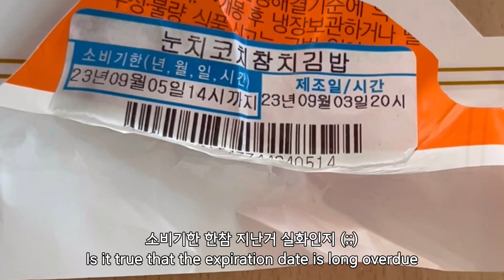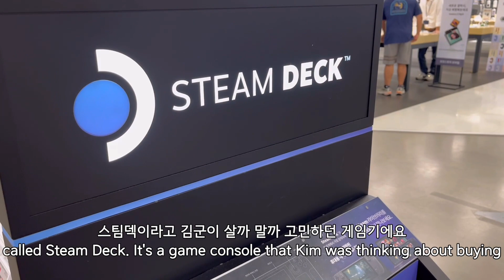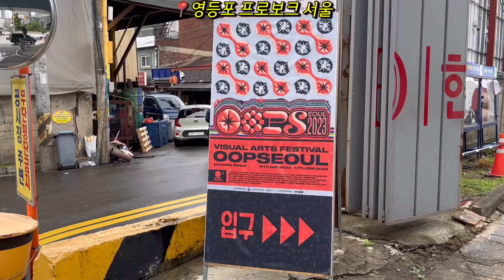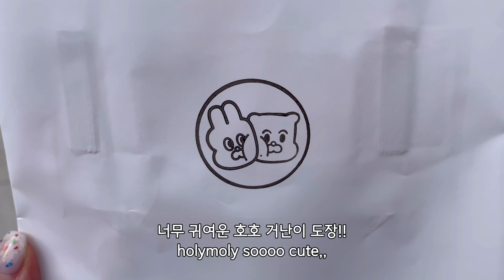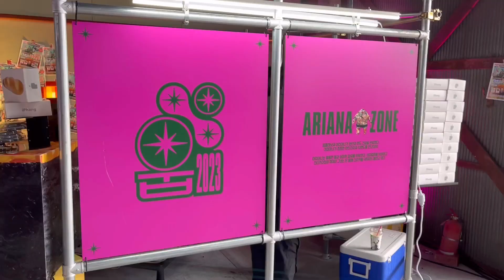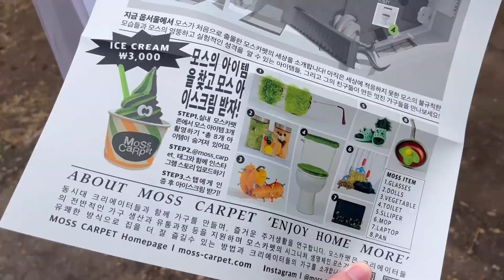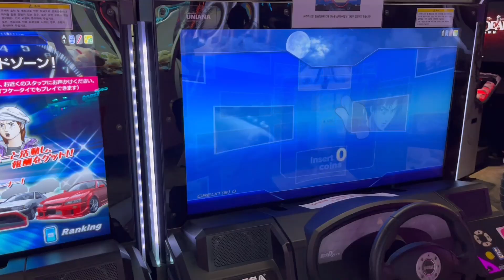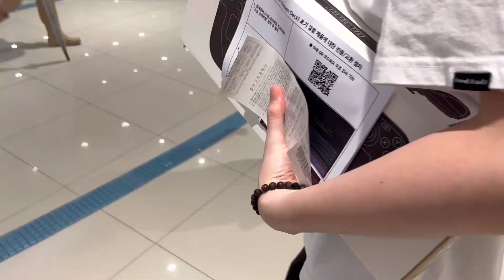[eng]Seoul vlog #32 / 웁 페스티벌 방문 / 호호와 거난이 / 그라플랙스 / grafflex / 스팀덱 언박싱 / steam deck / 잠실 카페 컨플릭트 스토어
잠실 카페 추천 컨플릭트 스토어
탄노이 체비어 스피커라는 8천만원짜리 스피커 구경하러 가요! 커피는 쏘쏘 했지만 분위기가 압도적 그 자체!!

웁 페스티벌 opp festival 에 방문했어요. 그라플랙스, 호호와 거난이, 토담 등 유명한 작가님 작품과 실물을 뵈어서 좋았어요! 물론 굿즈도 삿다능~

스팀덱 게임기 구매했습니다. 혹시 스팀덱 게임기 궁금한 분??? 사기전 영상부터 구매 하는 풀 스토리 많관부~~~

서판교 뚜에이오. 팀 점심으로 갔지만 내가 고른 파스타 메뉴는 맛이 없었다고 한다..ㅠㅠ 파스타에 2만원이라니 너무 비싸!

Jamsil Cafe Recommendation Conflict Store
Let's go see an 80 million won speaker called Tannoy Chevier Speaker! The coffee was so so so but the atmosphere was overwhelming!!

I visited the Oop Festival opp festival. It was nice to see the works and real life of famous artists such as Grafflex, Hoho and Gunan, and Todam! Of course, I bought goods

Also we bought a steam deck game console. Who's curious about the steam deck game console??? Please look forward to the full story of buying a video before buying it

Seopangyo restourant. I went to the team lunch, but the pasta menu I chose was not delicious 20,000 won for pasta is so expensive!